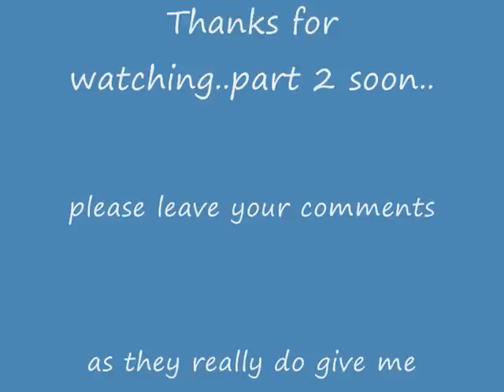How to make an Artist Palette and a film prop Machete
Using 6mm ply I make some artists' palettes and two film prop machetes..machine and hand tool techniques...